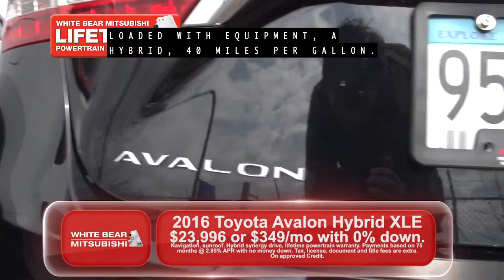White Bear Mitsubishi - Hot Car Episode - April 8th, 2019 Twin Cities Live - Special Offers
On this episode's Hot Car of the Week on Twin Cities Live, check out the latest Mitsubishi offers going on During the 9th anniversary sale.

Did you know, ALL of our pre-owned vehicles include our Lifetime powertrain warranty at no charge?

And Skip is here to tell you about two great pre-owned vehicles right now!

The first one is a 2016 Toyota Avalon this is the Hybrid XLE model Just loaded with lots of Features, for Just $23,996 Or $349/mo with 0% down*!

Or If you need AWD Here is a 2015 Honda Pilot, This is the EX-L, upgraded features for only $23,596 Or $359/mo with 0% down*!

Right now, you can buy a brand new Mitsubishi Mirage, starting at under $12,000. See here for details

If you are looking for a brand new SUV, we have brand new models starting $17,999. See here;

We have Financing available for 0% up-t 72 Months. Take Advantage now.

Want more new special offers?

Used vehicles more your speed?

*on approved credit, see dealer for all details and qualifications.